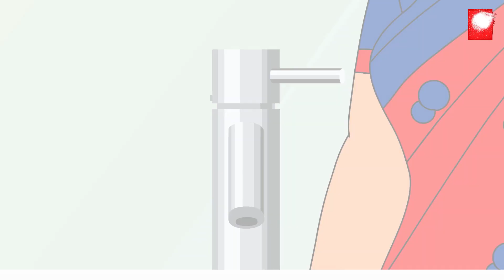પાણી ચોર ડાકણ | Gujarati Story | Gujarati Varta | Stories | Gujarati Kids Rhymes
DRJ Kids is an Entertainment channel, where you can find a golden collection for the Kids consist of Nursery Rhymes, Kids Learning videos, Kids Animations, Poems, and more.

Story :-  પાણી ચોર ડાકણ - Pani Chor Chudail
Label : DRJ Kids